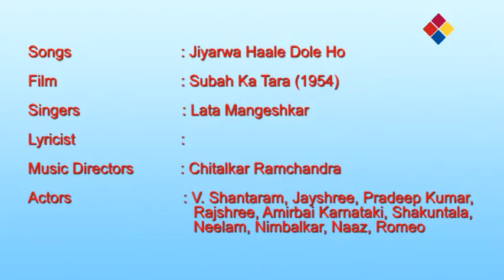Jiyarwa Haale Dole Ho | Subah Ka Tara 1954 | Lata Mangeshkar